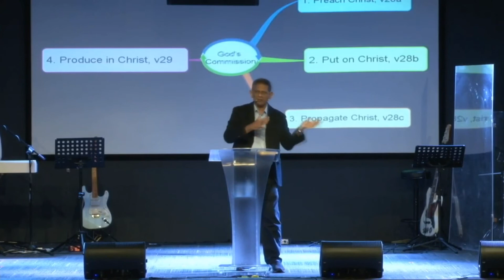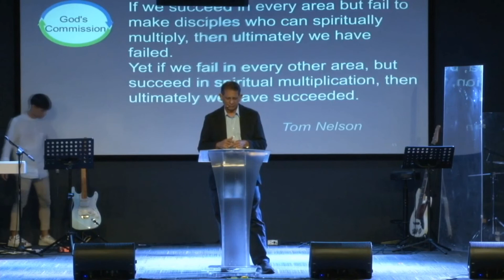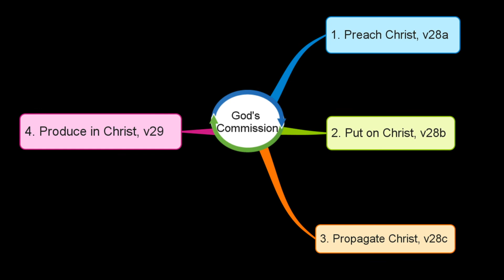God's Commission. Colossians 1:24-29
The Great Commission applies to every believer. We are not only converted, called and chosen people but also commissioned to take the good news to every man and woman. We are to preach Christ, having put on Christ. Further, having put on Christ, we are to mature in Christ and reproduce ourselves in Christ.